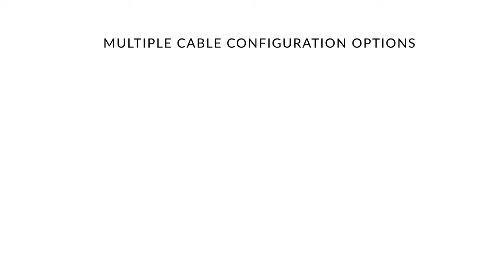Strike Industries Angled Vertical Grip with Cable Management - Long or Short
The Strike Industries Angled Vertical Grip with Cable Management is engineered like no other grip on the market. The grip angle sits on the handguard at 85 degrees. Patent pending SI cable management function enables you to organize and store excess wire from your weapon light or any other cabled accessories in multiple configurations. Instead of tucking wire anywhere you can and using cable ties or tape to hold it down, the cable management feature will offer you a place to route and/or contain loose wire inside the grip cavity. The side cuts at the top middle of the grip allow for easier pressure switch attachment. Compared to the Short version, the Long version has an added built-in stability feature when you place the L-shaped bottom onto a table edge/corner or as a barricade stop, giving you another way to get back on target faster downrange. The Short version can be mounted in either direction for your own preferred and personal setup and is low-profile form helps to minimize snags. The forward angle provides more of a natural wrist angle and increased rigidity of forearm. Designed with textured palm and finger areas with flat sides for positive handling and easier manipulation of the firearm. Made from durable and lightweight polymer compatible with M-LOK rails, the Strike Industries Angled Vertical Grip with Cable Management (Long) gives the shooter control while handling or firing the weapon, added stability (Long) with table/edge corner or as a barricatge stop and an innovative way to ensure total cable management. No messy wires.

Package Contents:
-x1 Angled Vertical Grip (long or short)
-x2 #8-32x0.3" screw
-x2 M-LOK nut
-x1 Torx key
-x1 Loctite® Threadlocker Blue 242®

Features:
-85° grip angle
-Built-in cable management w/ excess wire storage (patent pending)
-Forward angle provides more of a natural wrist angle and increased rigidity of forearm
-Side cuts at top of grip for pressure switch cable routing
-Built-in stability when L-shaped bottom is placed on a table edge/corner or as a barricade stop (Long)
-Low-profile design to minimize snags (Short)
-Can be mounted in either direction for preferred setup (Short)
-Textured palm and finger areas with flat sides for better weapon manipulation control
-Made from durable and lightweight polymer
-For M-LOK rails

LONG:
-LENGTH 43.65mm
-WIDTH 26.21mm
-HEIGHT 58.40mm
-WEIGHT 0.8 oz
-WEIGHT W/ PKG 2.4 oz

SHORT:
-LENGTH 43.63mm
-WIDTH 28.84mm
-HEIGHT 90.20mm
-WEIGHT 1.4 oz
-WEIGHT W/ PKG 1.8 oz